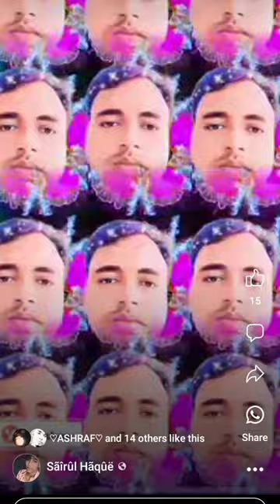17 August 2023